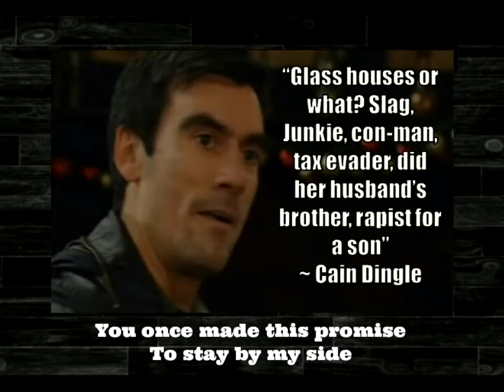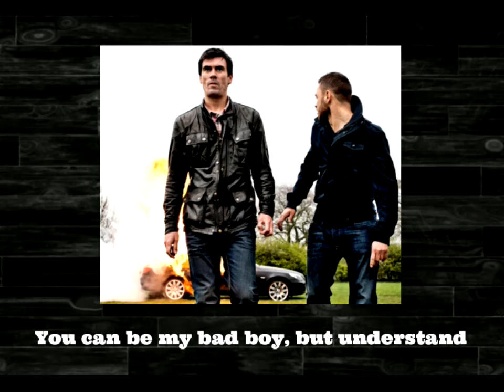Cain Dingle - Bad Boy (Lyrics)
(Cascada, Bad Boy)